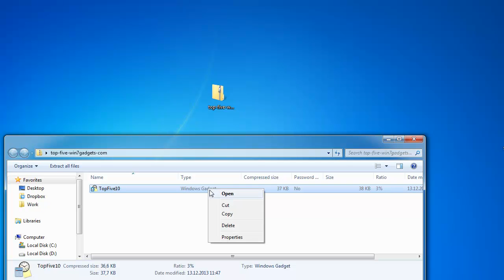Top Five Windows 7 Gadget